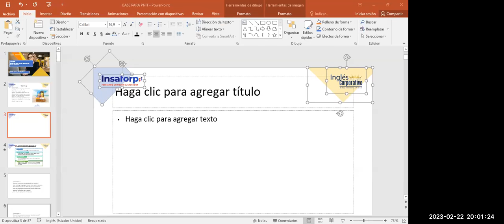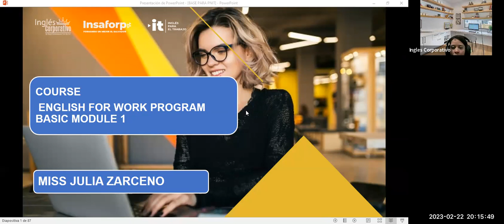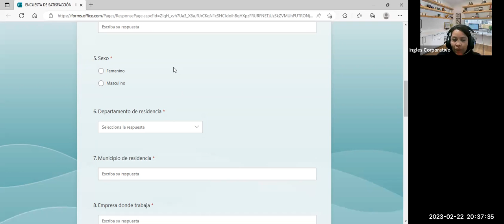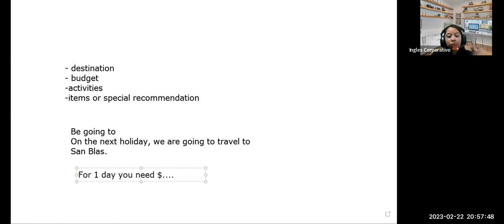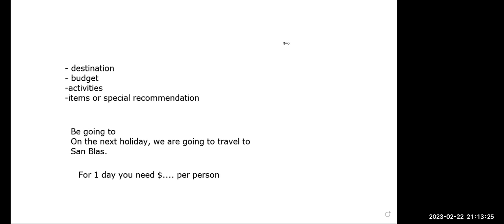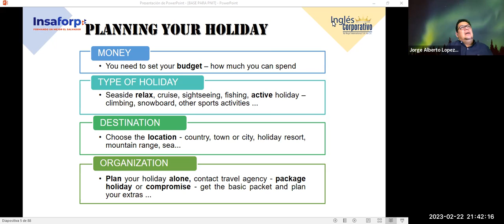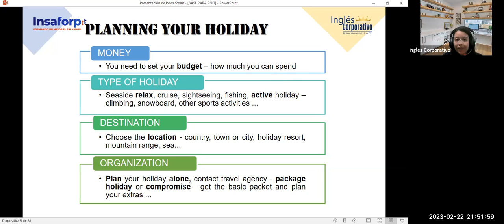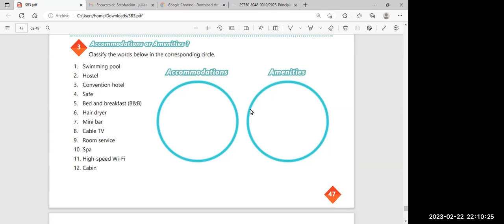Sesión 20-22-02-2023-29750-8048-0010/2023-ZARCENO SPEAKING PRACTICE: BUSINESS TRAVEL